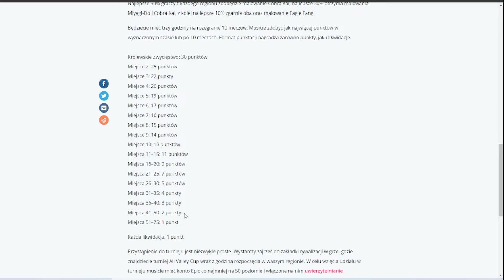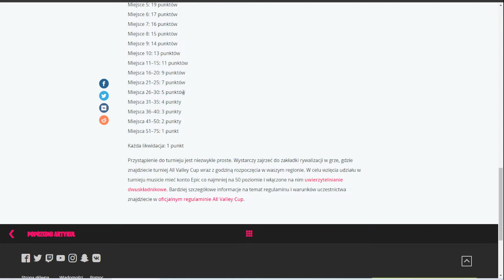ALL VALEY CUP | SZYBKI NEWS #68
all valey cup, nowy turniej, cobra kai turniej, cobra kai tournament, solo, tournament solo, malowanie, darmowe malowanie

Turniej od 16:00 do 19:00
Spoko turniej.